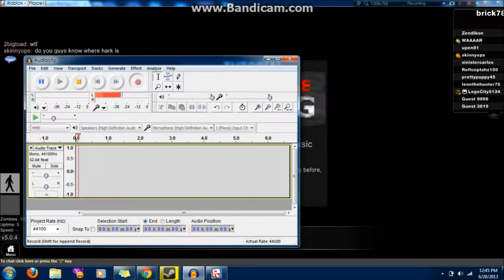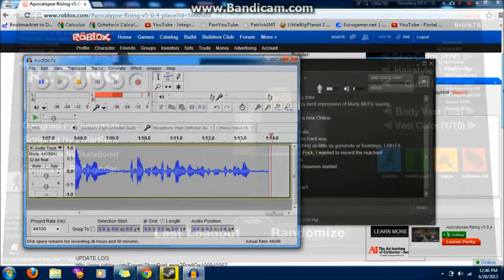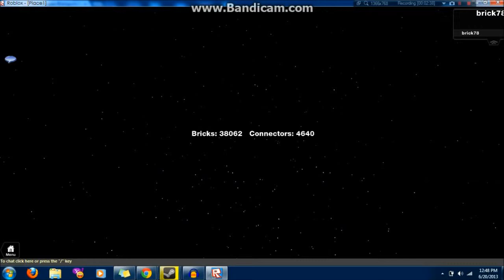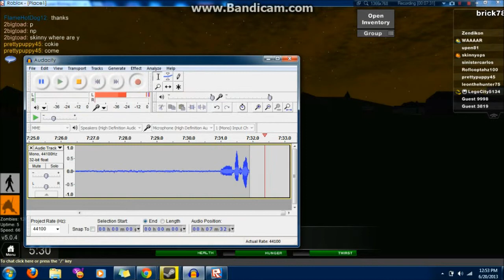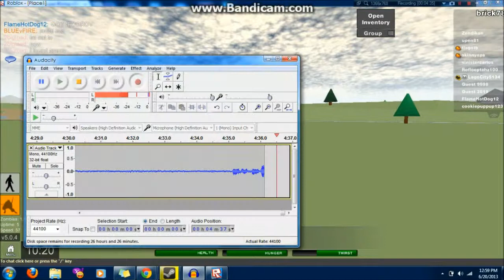Triple AAA & Sir Kaspersky - Let's Fail - Apoc Rising Part 4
I get into problems about the save feature of Apocalypse Rising and I had to be a refreshment stand.